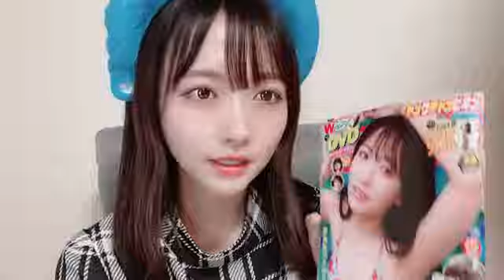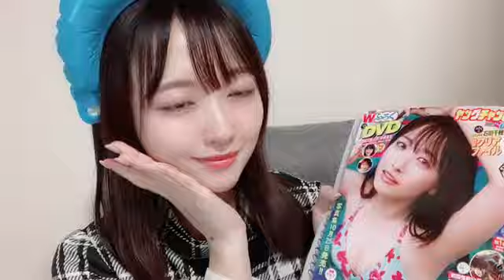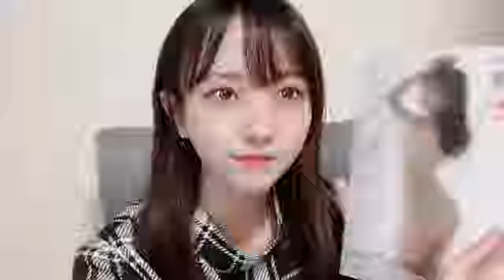2024/10/23 STU48 石田千穂 SHOWROOM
2024年10月23日23時02分37秒 石田 千穂（STU48）